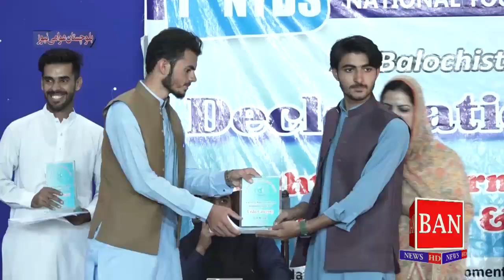Declamation Contest at boy scout Quetta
Declamation Contest